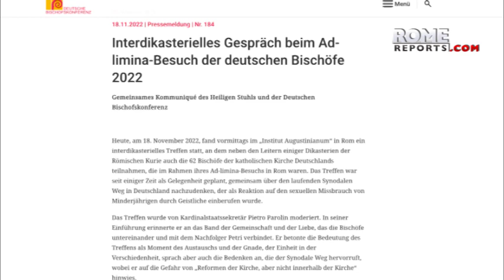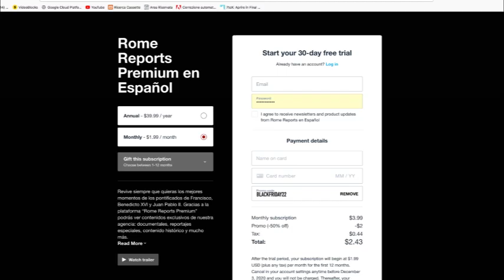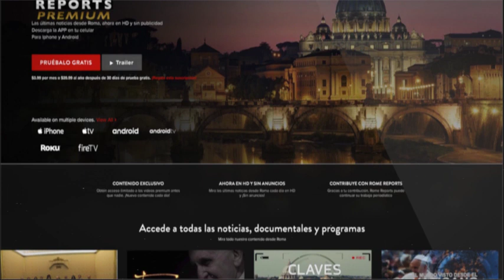Vaticano y obispos alemanes tratan de limar asperezas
Los obispos alemanes aseguran que no quieren un cisma aunque rechazan la moratoria al sínodo propuesta por la curia romana.